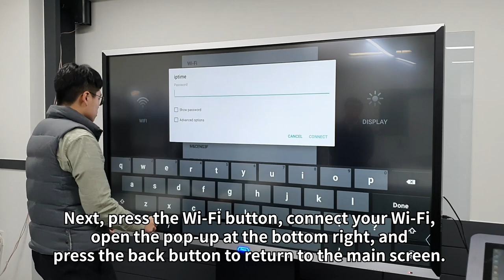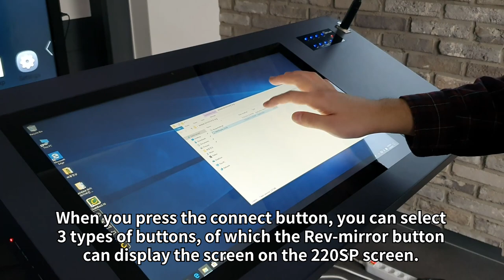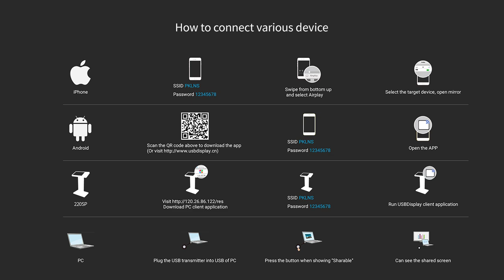How to use 220SP & WHDMI - english